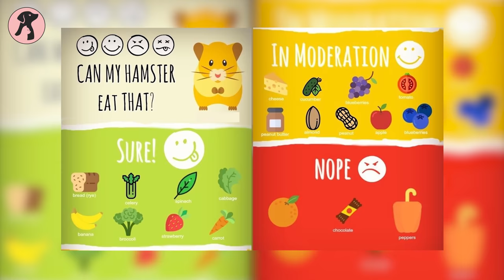Chinchilla vs Hamster Which One is Better as Pet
Chinchilla vs Hamster - Are you considering adding a furry friend to your family, but torn between a chinchilla and a hamster? Look no further! In this captivating video, we delve into the world of small pets to help you decide which one makes the perfect companion for you.

***These elements often may seem inappropriate or offensive if they are watched individually, but they are used based on the relevance of the topic, intended to enhance the clarity and visualization of the content, so that the audience never gets misled, rather get a clear message, which eventually helps them on their later action.